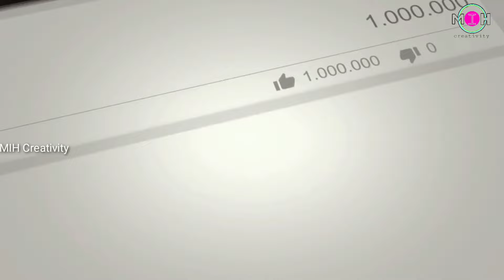খেজুর পাতার চরকি!How to make Palm leaves.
খেজুর পাতার চরকি বানানোর কলাকৌশল হাতে কলমে শিখুন।
please send feedback and any information..MD Ibrahim Hossen